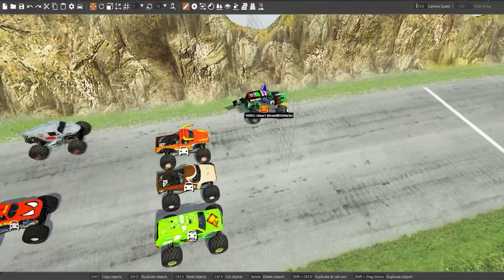Trampoline vs Cars chances of survival 5% BeamNG Drive #21